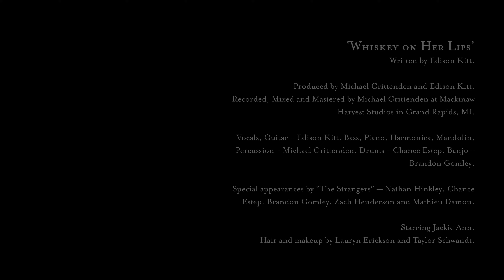Edison Kitt - Whiskey On Her Lips - Official Music Video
Edison Kitt, "Whiskey on Her Lips" Official Music Video featuring "The Strangers". Directed by Walt Lodes III, Shot and Edited by Josh Stewart and Starring Jackie Ann. Special thanks to Rocky's Bar and Grill.